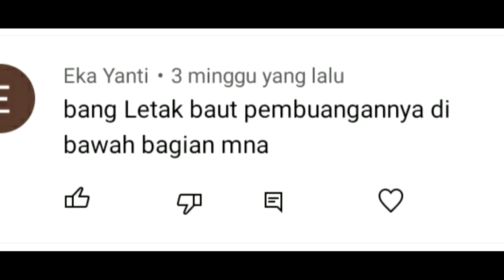letak Filter Oli dan baut pembuagan oli NEW GRANDMAX 1.5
Letak baut pembuangan oli mesin daihatsu  new grandmax pick 1.5